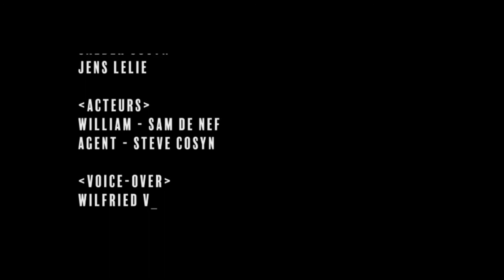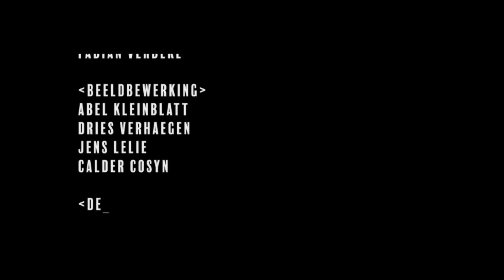Perpetuum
Geïnspireerd op "La Jetée", een fotoroman van Chris Marker (1962) een kortfilm van Jens Lelie, Abel Kleinblatt, Fabian Verbeke, Calder Cosyn, Dries Verhaegen en Job Guillaume van 6AVV - juni 2017